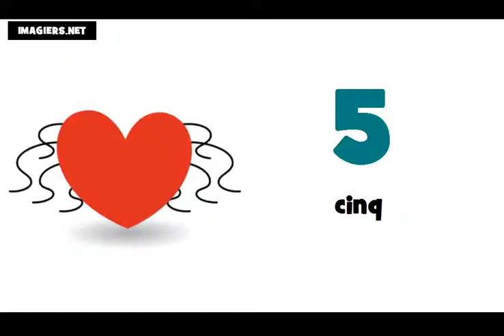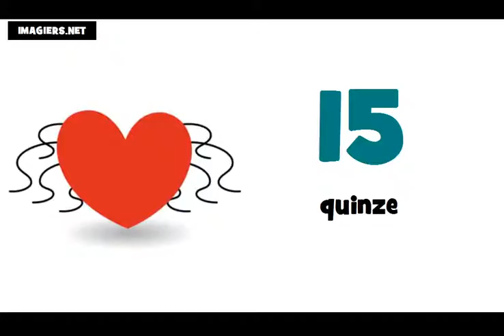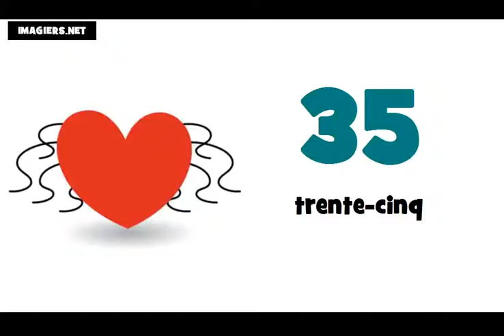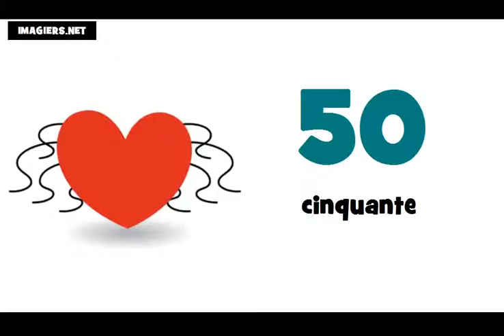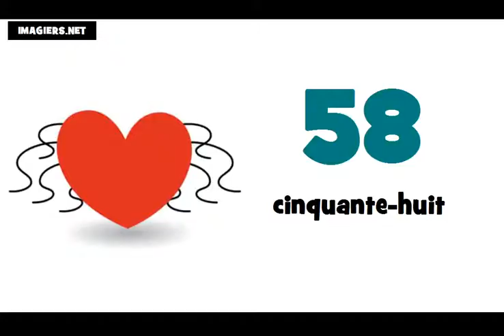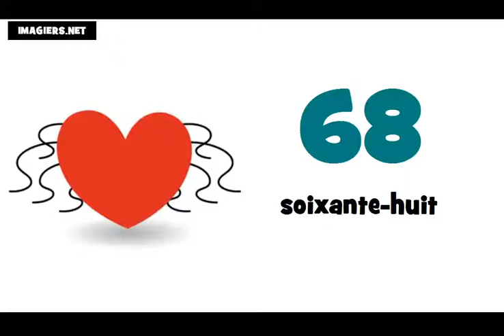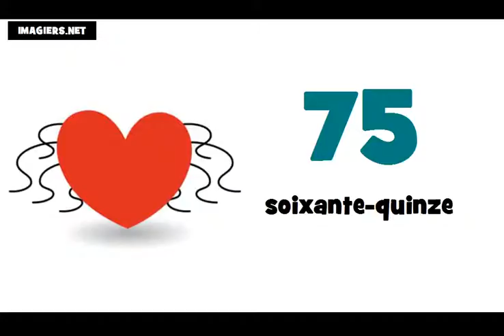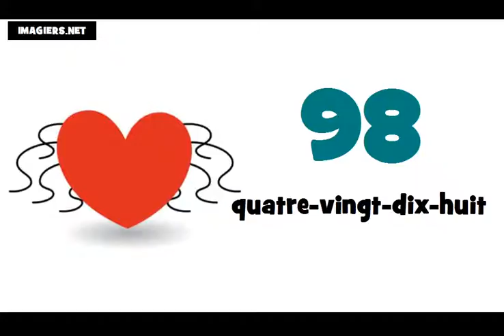法語教學 = 從0到100的數字